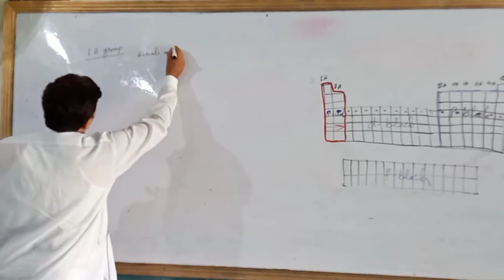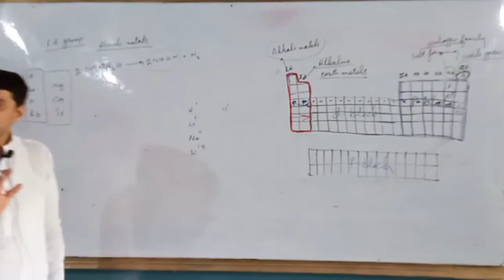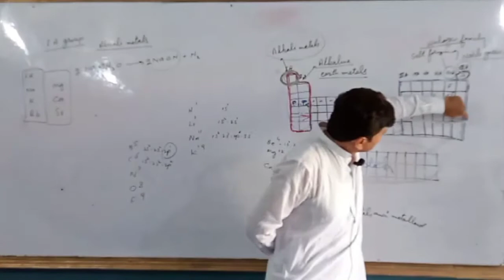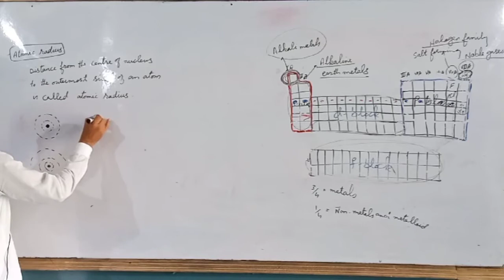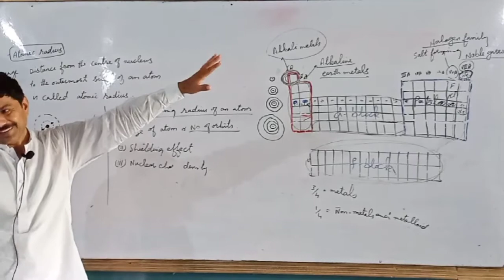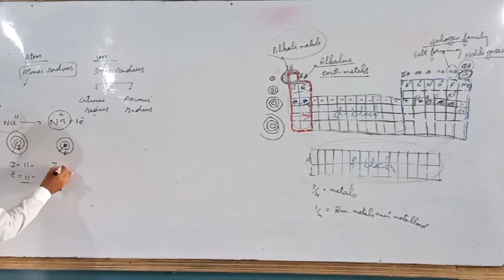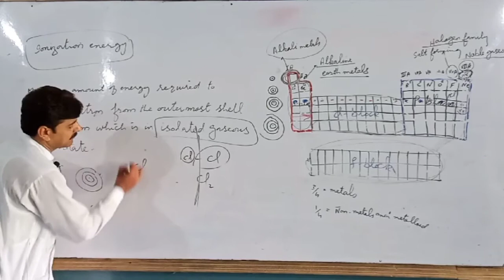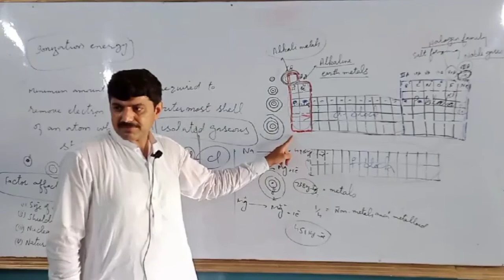Chemistry-II | IA Group | Ch. No. 1 | Prof. Farooq Vains | COOL MATHS WAY